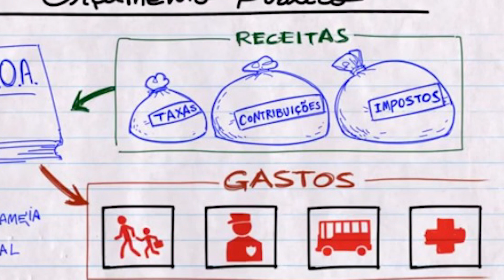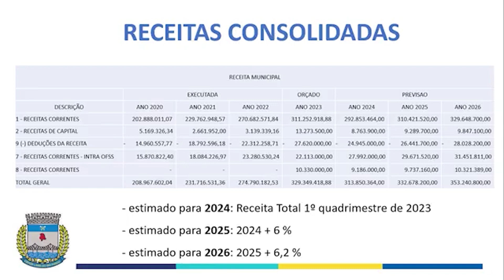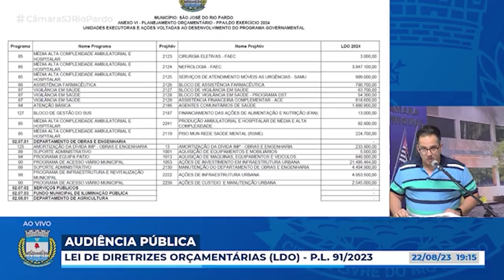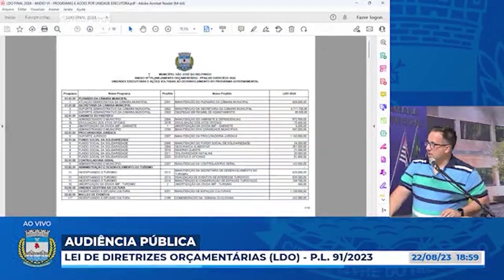Matéria sobre audiência pública - LDO 2023 SÃO JOSÉ DO RIO PARDO, agosto de 2023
Matéria sobre audiência pública da LDO/2023 - edição 1784 de 26/8/2023, p. 5 da versão digital do jornal democrata disponível